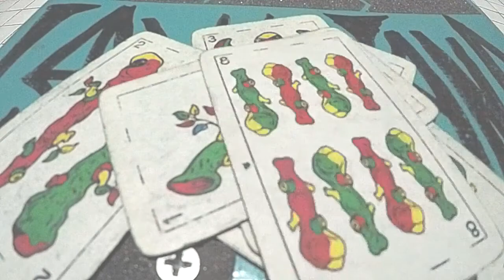LOMASLAND - COLECCION DE PALOS 2017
El que hace se deshace !! coleccion de palos 2017